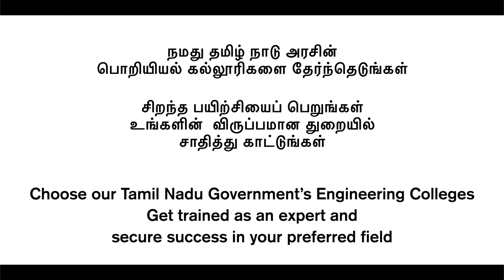Directorate of Technical Education - Govt Engineering College| Promotional video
In a series of two videos, for our esteemed client, DOTE, Directorate of Technical Education, our team worked with lightening speed to deliver these masterpieces to our client. After a quick brainstorming session, we were required to shoot and complete the project in an incredibly short time frame. As novel as this scheme is, its presentation was flawless, just the way we have presented. This video talks about the 12th standard pass out’s future in Government Engineering College. We scripted the dialogue carefully, explaining every aspect that needed to be clearly come across. As the video progressed, we managed to spark suspense for the brilliant college that is being talked about. The video was received well by the audience. We were once again happy to have worked our best with supersonic speed.